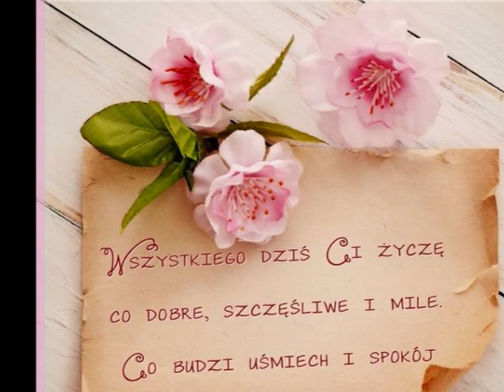DOM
W NIM SMUTKI I RADOŚCI,,,,,,,,,,,,,,,,,,,,,,,,,,,,,,,,,